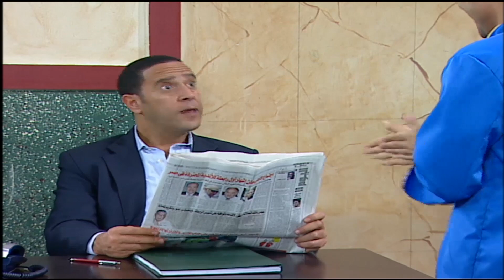مسلسل راجل وست ستات الحلقة |الحلقة 33 | رشة بريئة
راجل وسل ستات  بطولة : اشرف عبد الباقي و لقاء الخميسي و انتصار و مها ابو عوف  و عصام بركات و منه عرفه
 اخراج : اسد فولدكار
انتاج : اسكرين 2000